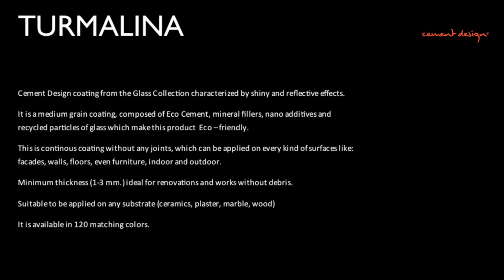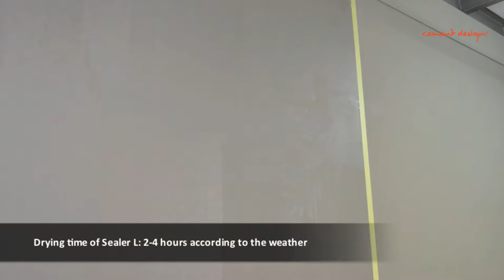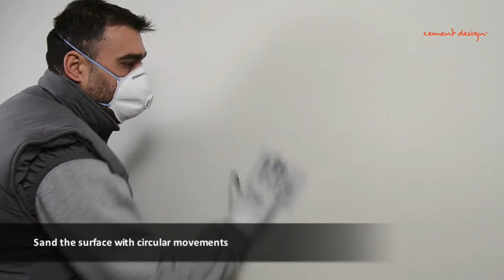Turmalina application Cement Design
Step by step explanation of the procedure to install Turmalina, Glass collection of Cement Design.